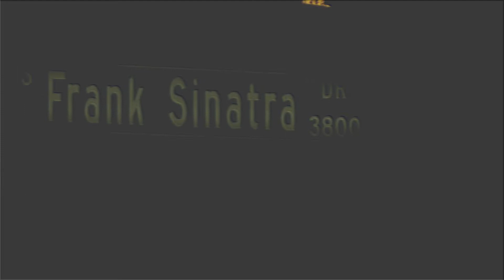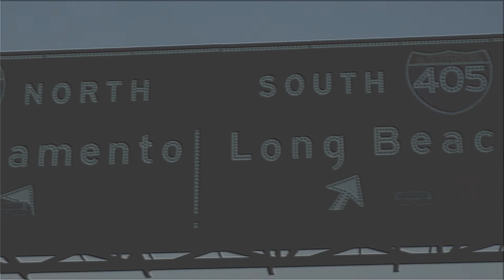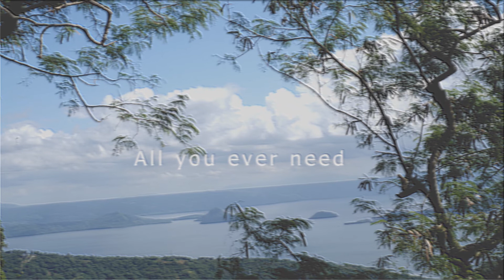FORSYTHIA Alfred Jasper ft. Kyl Aries Official MV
Alfred Jasper - Forsythia (feat. Kyl Aries)
Produced by: Kyl Aries